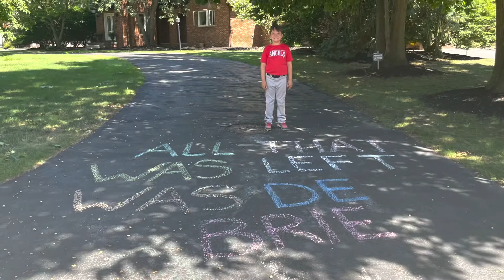What happened when the cheese factory exploded?￼